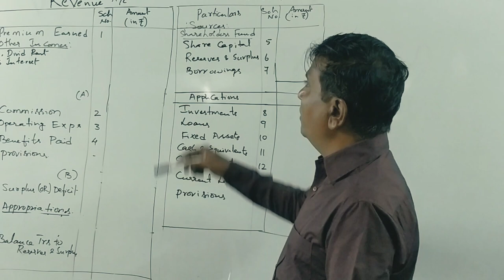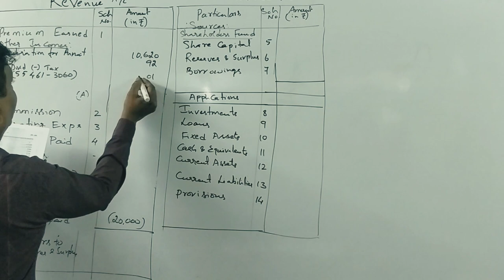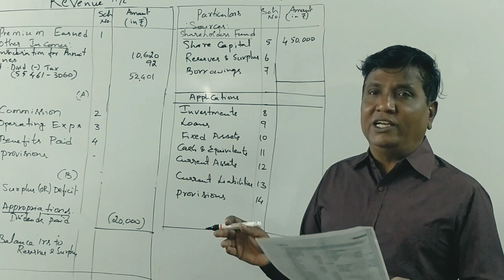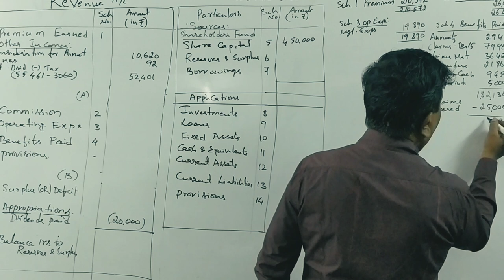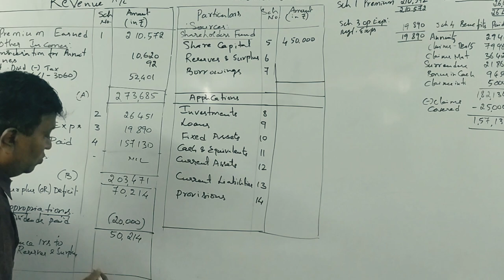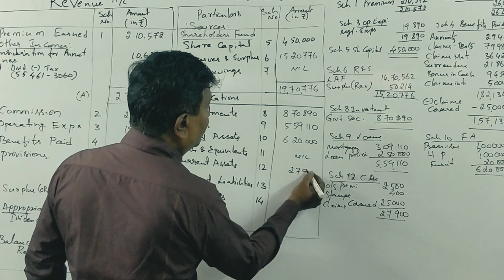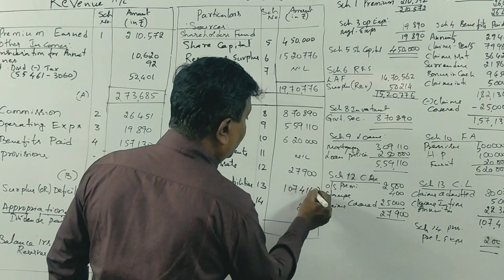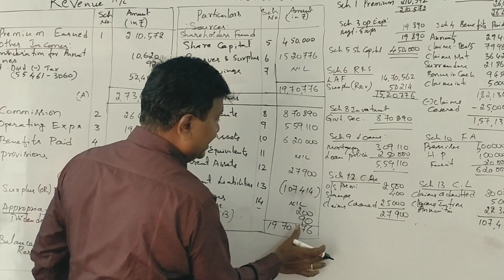Accounts for L.I.C in Kannada PART 5 (B.Com 2016 for 14 Marks) By Srinath Sir